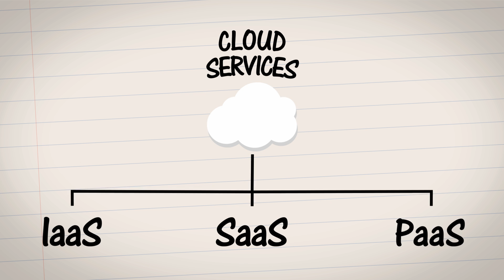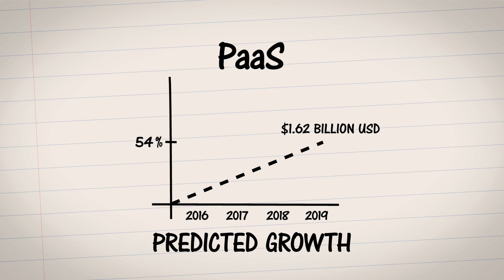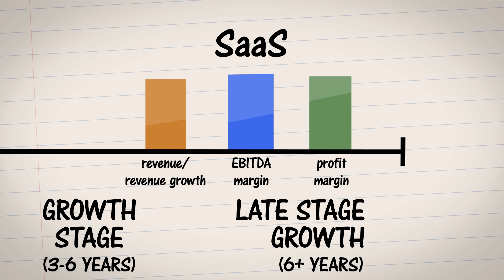Your Guide to Investing in Data Centres and Cloud Services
Cloud and Data Services is fast evolving, and is quickly becoming an essential tool for businesses looking to improve efficiency – both in time and cost. Through this video, learn more about what should investors look out for when investing in cloud companies, particularly the investment potential and growth horizon in the digital industry.